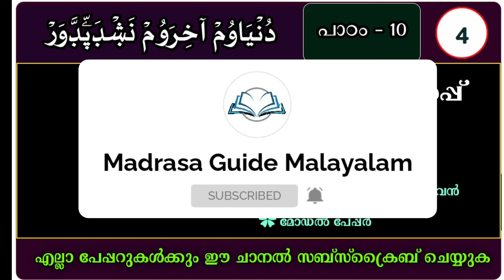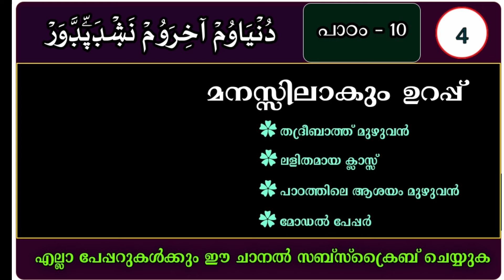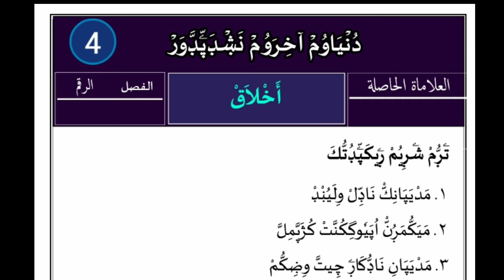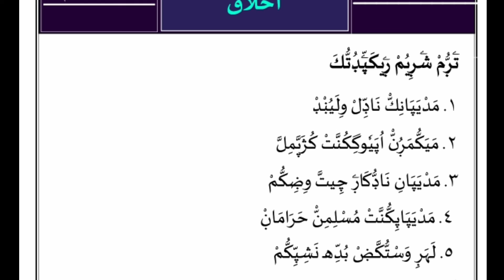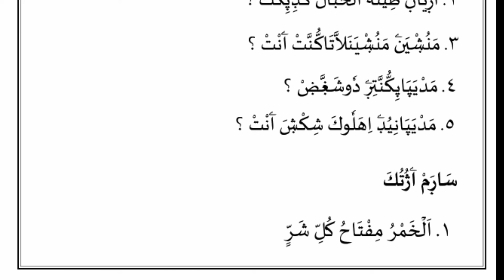samastha onlin class 4 aklaq chapter - 10/സമസ്ത ഓൺലൈൻ ക്ലാസ്സ് 4 പാഠം - 10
*🍃𝐌𝐀𝐃𝐑𝐀𝐒𝐀 𝐆𝐔𝐈𝐃𝐄 𝐌𝐀𝐋𝐀𝐘𝐀𝐋𝐀𝐌🍃*

🔴𝐌𝐀𝐃𝐑𝐀𝐒𝐀 𝐆𝐔𝐈𝐃𝐄 𝐌𝐀𝐋𝐀𝐘𝐀𝐋𝐀𝐌🔴

● പഴയ ചോദ്യപേപ്പറുകൾ
● പുതിയ ചോദ്യപേപ്പറുകൾ
● മോഡൽ ചോദ്യപേപ്പറുകൾ
● ക്ലാസ്സ് പരീക്ഷ ചോദ്യപേപ്പറുകൾ
● പഠന സഹായി (ചിലത്)
● നോട്സുകൾ (ചിലത്)
● ലളിതമായ അവതരണത്തോടെയുള്ള ക്ലാസ്സുകൾ